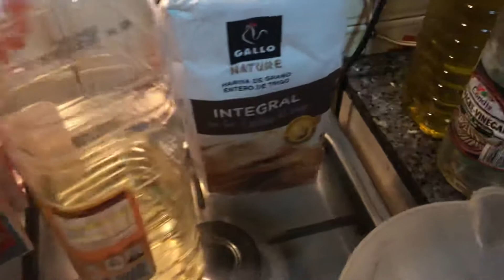PASTEL DE MANDARINA - DETALLES FLORES Y SABORES - PASO A PASO - 2 - 26 de febrero de 2021